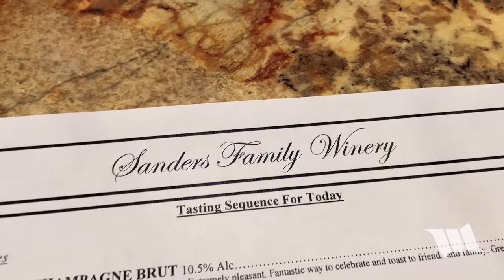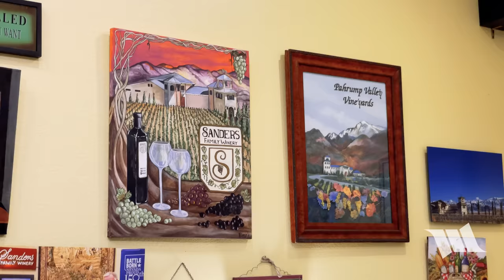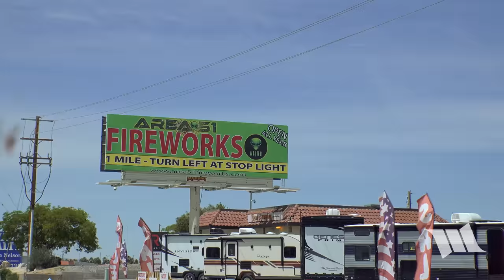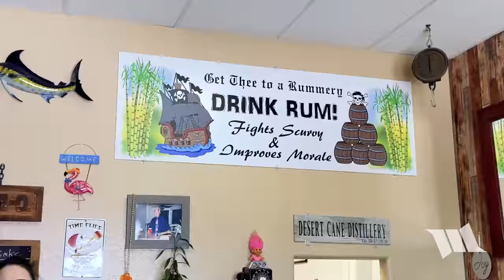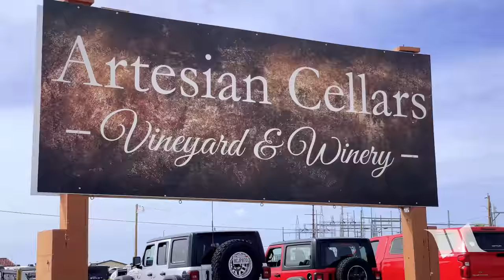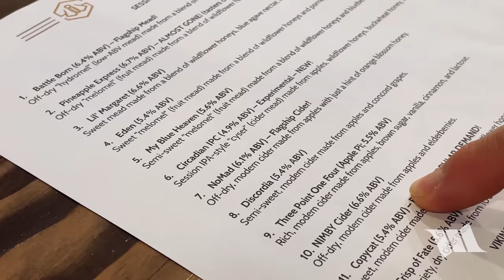A Terrific Way to Spend the Day Just an Hour Away from Vegas Tasting Wine Rum and Mead in Pahrump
If you're ever out in Las Vegas and looking to do something a little different, I would highly recommend that you to take a short trip up and over the beautiful Spring Mountains and visit the town of Pahrump. In addition to all the great Jeep trails that extend right from the edge of town and being a gateway to Death Valley, there are tons of fun things you can do out there including, sampling fine wines made by the area's three wineries, tasting rum made from locally grown sugar canes and enjoying wonderful meads and ciders made right in town. And, in this video, you'll get to see us do all of that as we visit the Sanders Family Winery, Artesian Winery, Desert Distillery and Stonewise Mead & Cider and all before hitting a nearby historical trail that took us up to 7,700 feet above sea level and well out of the desert heat.